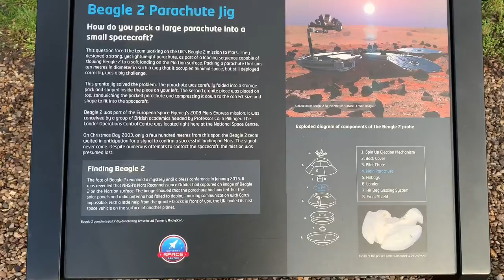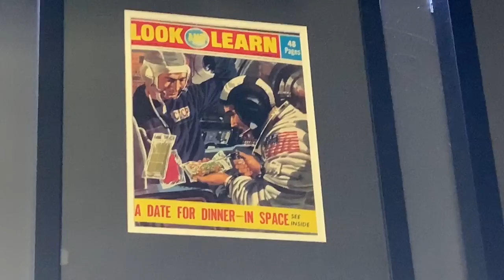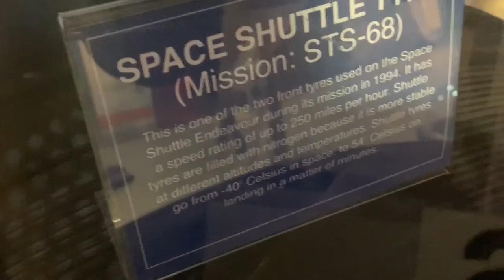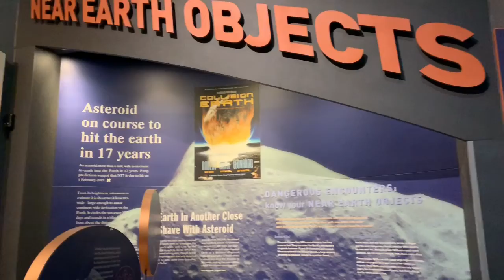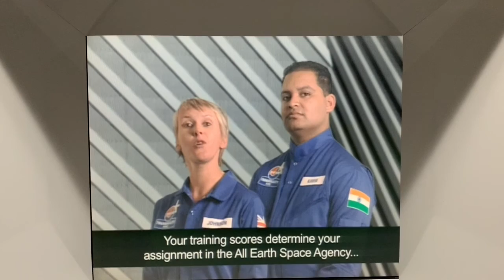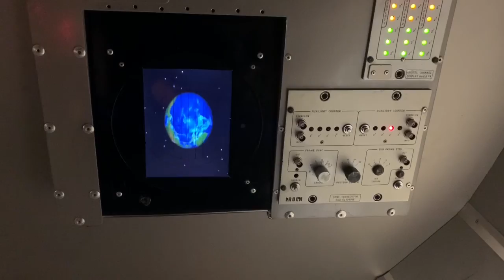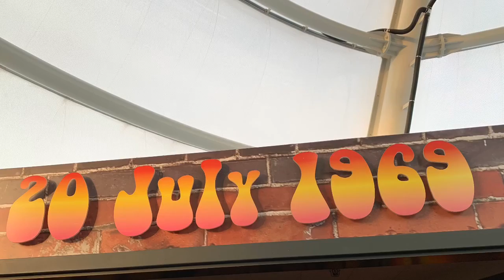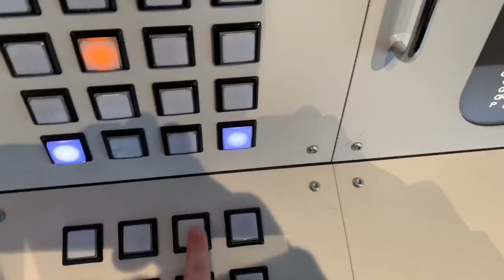National Space Centre Tour 2019 🚀